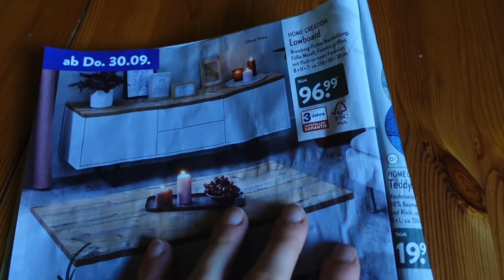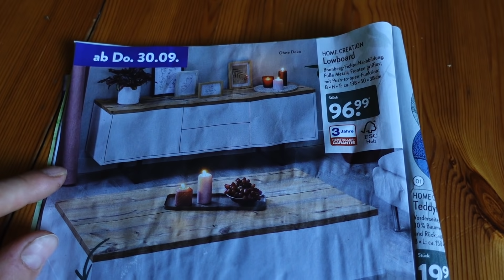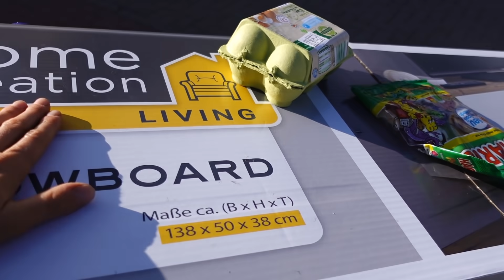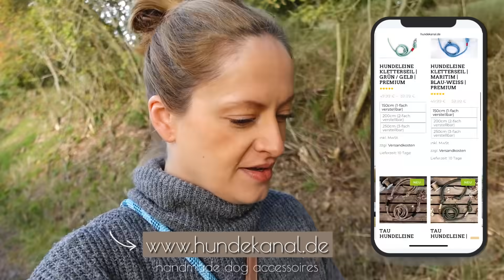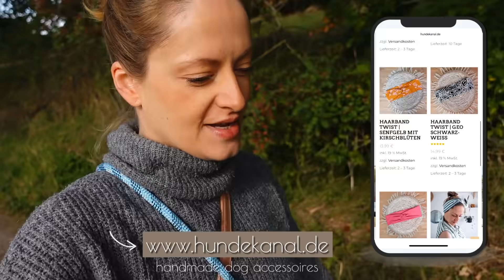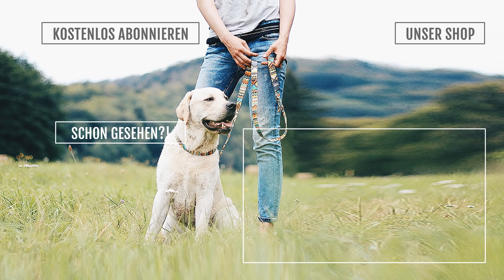DAS zeigt niemand von seinem Hund! Why? | Terrassen Makeover neue Möbel | Labrador Haus Garten Vlog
Das verstecken wir bei unseren Hunden nicht! Bin gespannt auf eure Meinung. Wir kaufen neue Möbel für die Terrasse und verpassen ihr ein kleines Makeover. Außerdem ernten wir Obst und es gibt ein Babyupdate.

Spielzeug als Stockersatz
Lowboard (ähnlich) * oder
Meine Fitness-Uhr

UNSER SHOP mit unseren handmade Produkten für Hund & Halter

Tolles, großes Hundebett
Brunos Lieblingsspielzeug
Bester Kausnack für große Hunde
Schleckmatte für Hunde
Brunos Fellbürsten
Meine Fitness-Uhr

▪️ UNSER ZUHAUSE
Unser Mülleimer
Unser Hochschrank auf der Terrasse
Makramee Blumenampel
Grauer Hochflor Teppich
Mein Polsterbett
Meine Nähmaschine

▪️ MEIN EQUIPMENT
große Kamera
Objektiv 1
Objektiv 2
Mein günstiges Ringlicht